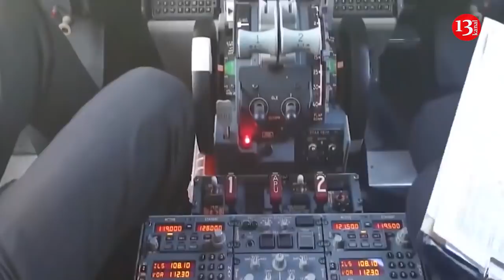Xocalı aeroportunda Rusiya və Ermənistan BAYRAQLARI DALĞALANIR, LAÇIN DƏHLİZİNDƏ ...